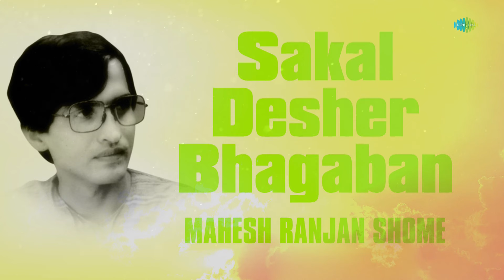Sakal Desher Bhagaban | Mahesh Ranjan Shome | Audio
Listen to Sakal Desher Bhagaban sung by Mahesh Ranjan Shome from the album Devotional Mahesh Ranjan Shome.

Song: Sakal Desher Bhagaban
Album Title:  Devotional Mahesh Ranjan Shome
Artist:  Mahesh Ranjan Shome
Music Director: Traditional
Lyricist:  Traditional